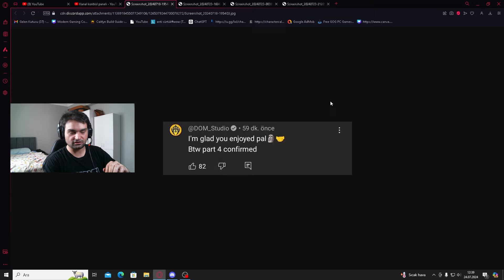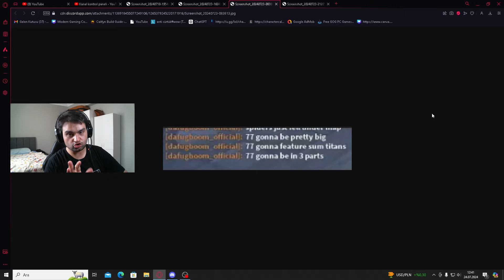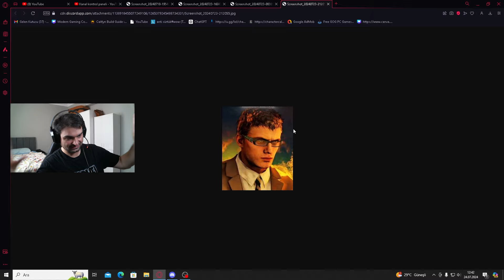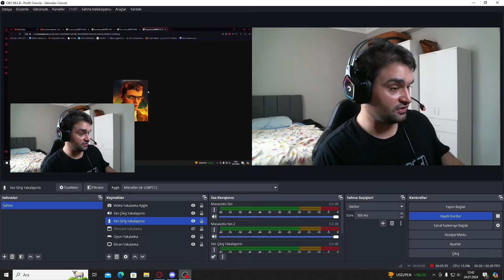𝐎𝐫𝐣𝐢𝐧𝐚𝐥 𝐞𝐯𝐫𝐞𝐧 𝐯𝐞 𝐦𝐮𝐥𝐭𝐢𝐯𝐞𝐫𝐬𝐞 𝐲𝐞𝐧𝐢 𝐛𝐢𝐥𝐠𝐢𝐥𝐞𝐫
Selamlar. Skibidi toilet evreninden yeni gelişmeler (bazıları benim için eski) ile karşınızdayım. Keyifli seyirler dileriz.